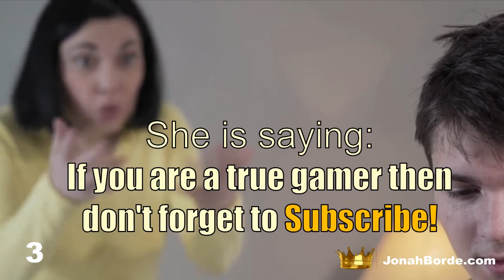Mr Bean Special Delivery Gameplay Part 6